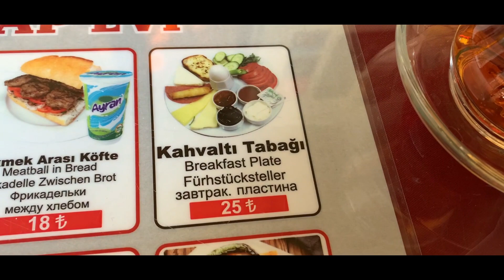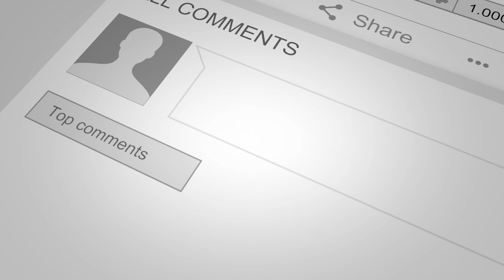Auszeit in Alanya Nr.9 🍀🙂 Mit dem Fahrrad durch Alanya Türkei 🍀🔶🙂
Auszeit in Alanya - Unsere Reiseempfehungen

Hallo zusammen,

wir möchten dir einen Einblick auf unsere Reise und unseren Aufenthalt in Alanya in der Türkei zeigen. Unser Ziel ist es 5 Monate lang hier zu bleiben und während dieser Zeit, gehen unsere Kids hier zur Schule und wir berichten dir über das Leben und vieles andere hier aus der Region, sowie von diesem wunderschönen Land.

Für die nächsten 5 Monate haben wir uns eine wunderschöne Villa hier in Alanya angemietet und werden die Zeit hier mit dir teilen.

Dies ist unser erstes Video und sei gespannt, wie es in Alanya und in der restlichen Türkei sein wird. In den Sommerferien planen wir, wenn es möglich sein wird eine etwas größere Tour durch die Türkei und möchten dir unsere wunderschöne Kultur und Sehenswürdigkeiten dir zeigen.

Unterstütze unsere Arbeit in dem du unsere Videos mit deinen Freunden und Bekannten teilst.

🌞 Sonnige Grüße aus Alanya 🌞

Tugba & Marc Selcuk